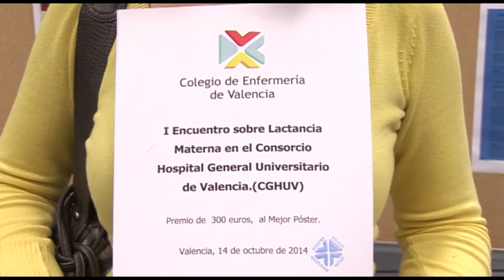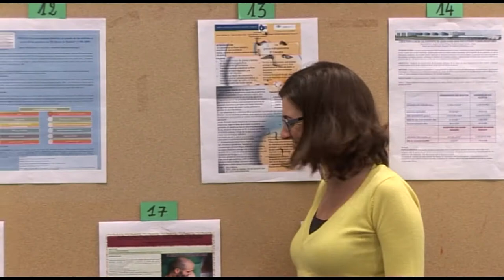I Encuentro de lactancia HGUV | Cecova TV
Abrir un debate entorno a la lactancia materna ha sido el objetivo del primer Encuentro sobre Lactancia Materna que ha celebrado el hospital geeneral de Valencia. Una cita impulsada desde la Comisiónd e lactancia que ha contado con la participación de todas las personas que intervienene: profesionales, asociaciones y, por supuesto, padres y madres.